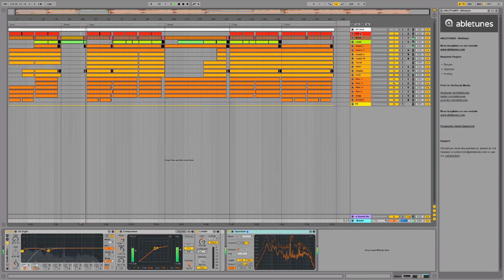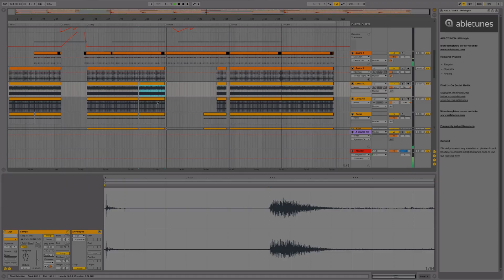Tech House Ableton Live Template 'Wildstyle' by Abletunes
"Wildstyle" is a perfect Ableton Live template for producers looking to make groovy and catchy Tech House tracks.

Tech Specs:

Ableton Live 8.2.7 (OR HIGHER) Template
Instruments: Simpler, Analog, Operator
PC and Mac Compatible
Additional VSTi: -
Audio Tracks: 9
MIDI Tracks: 13
Return (Send) Tracks: 1
Download Size: 3.5 MB